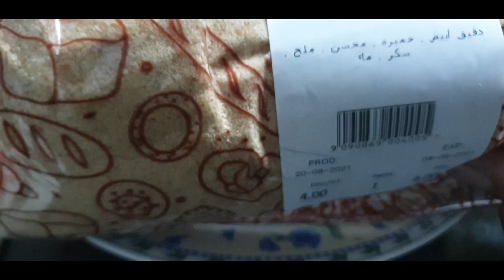SIGURADONG MAGUGUSTUHAN ITO NG MGA KIDS HOTDOG & CRISPY FRY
crispy fry
pang negosyo